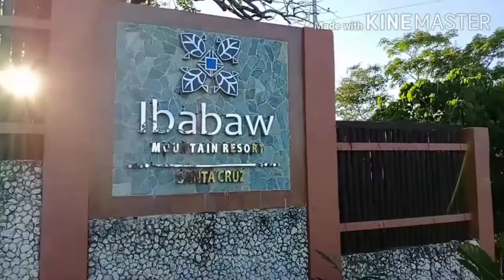MY FIRST EVER TRAVEL VLOG!